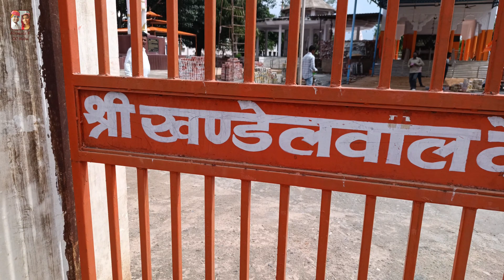तीर्थ स्थल खंडेला धाम Part 1| गणेश जी का मंदिर खंडेला धाम | Nirmala Rajasthani & DC Baba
खंडेला धाम गणेश मंदिर सीकर से लगभग 50 किलोमीटर तथा खंडेला से लगभग 5 किलोमीटर दूर है।  यहां पर खंडेलवाल वैश्य समाज के 72  गोत्रों की 37  कुल देवियों के मंदिर है।  इनके अलावा गणेश जी का मंदिर, हनुमान जी का मंदिर तथा शिव परिवार भी शामिल है।

इन देवियों के मंदिर के साथ ही सरस्वती माता मंदिर, काल भैरव मंदिर तथा गंगा माता का मंदिर भी स्थित है। बगीचे के बीचो-बीच खंडेलवाल समाज के संत सुंदर दास जी की मूर्ति भी विराजमान है।

यह मंदिर ओम की आकृति में बना हुआ है तथा यहां पर चार धाम बद्रीनाथ (उत्तराखंड), द्वारका (गुजरात), जगन्नाथ पुरी (उड़ीसा), रामेश्वरम (तमिलनाडू ) के मंदिरों का निर्माण कार्य भी लगभग पूरा हो चुका है।

इसे देखने के लिए लोग दूर-दूर से यहां आते हैं तथा यह एक दर्शनीय स्थल बन चुका है।  यहां पर राजस्थान ही नहीं अपितु राजस्थान के बाहर, पूरे भारत भर से तथा विदेशों से भी लोग इस खंडेला धाम को देखने के लिए आते हैं।